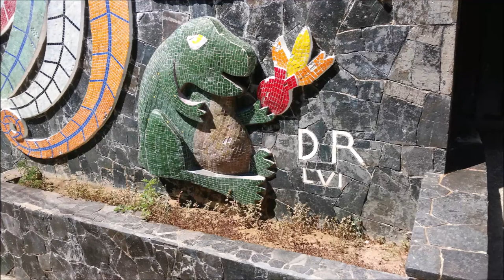26-01-2019 -- Acapulco City Tour - Baby Turtle Release - Divers - Market by Rudy Fregoso